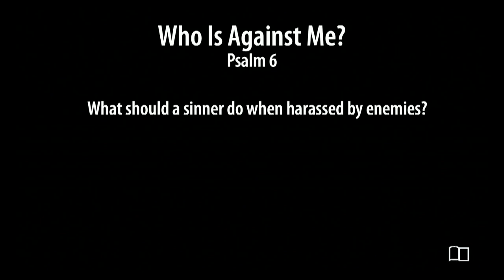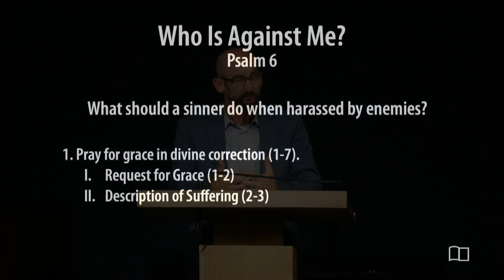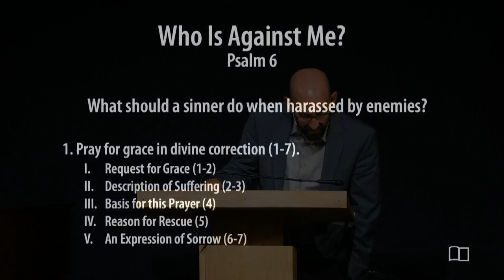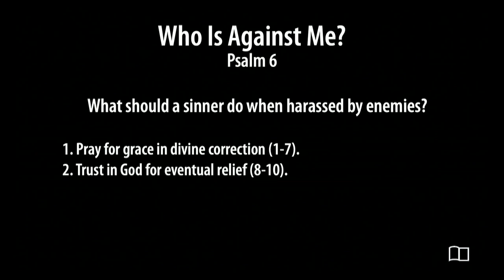Psalm 6 - Smedly Yates - Grace Bible Church - 8/25/24